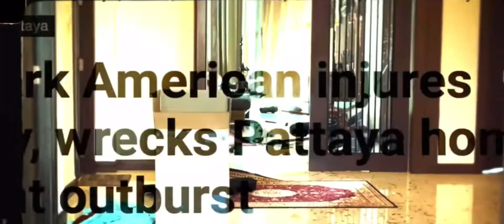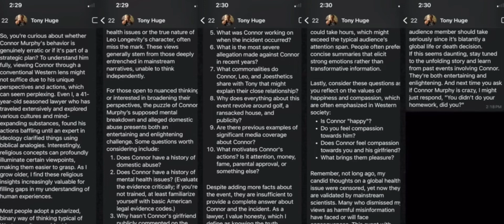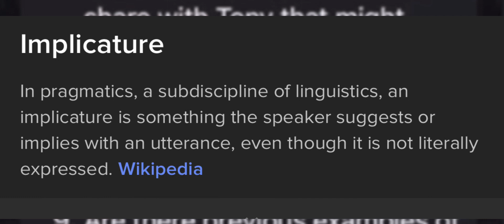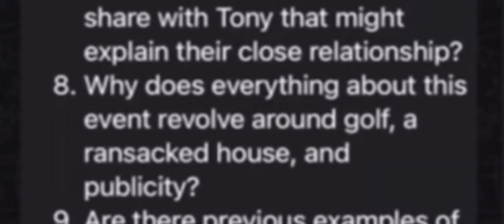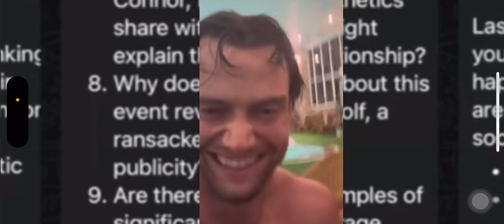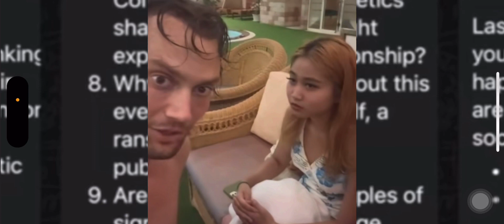Bravo Collusion? ~ Tony Huge ￼Freudian Slip ~ Leo predicted Connor Murphy’s fate 2 years ago👀👁️👨🏾‍🔬🎭